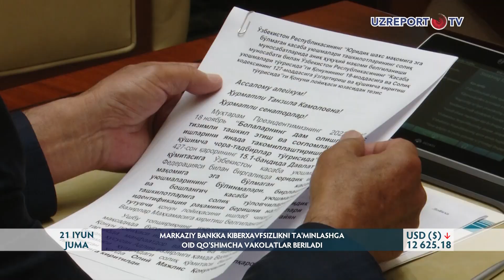MARKAZIY BANKKA KIBERXAVFSIZLIKNI TAʼMINLASHGA OID QO‘SHIMCHA VAKOLATLAR BERILADI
So‘nggi vaqtlarda fuqarolarning bank kartalaridan noqonuniy tarzda pullarni o‘zlashtirib olish holatlari ko‘paymoqda. Senatning 53-yalpi majlisida ko‘rib chiqilgan tegishli qonun bilan ushbu holatlarning oldini olish maqsadida bank axborot tizimlarida axborot xavfsizligi va kiberxavfsizlikni taʼminlash bo‘yicha qonunchilik talablarining buzilganligi holati qo‘pol qoidabuzarliklar qatoriga kiritilmoqda. Shu munosabat bilan Maʼmuriy javobgarlik to‘g‘risidagi kodeksga va bank faoliyati bilan bog‘liq 8ta qonunga o‘zgartirish va qo‘shimchalar kiritilmoqda